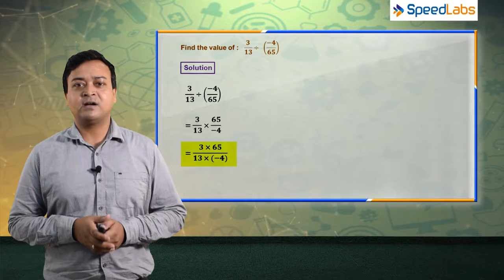Rational Numbers for CBSE class 7th (MATHS) : Q4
In this video, we will follow the below steps to divide rational numbers:
Step 1: Express the given Rational Numbers in the form of a fraction.

Step 2: Keep the numerator part unchanged and multiply with the reciprocal of the denominator in rational number.

Step 3: Find the Product of the Rational Numbers which is nothing but the Division of Rational Numbers.
Students are advised to watch the entire video to understand the topic in detail.